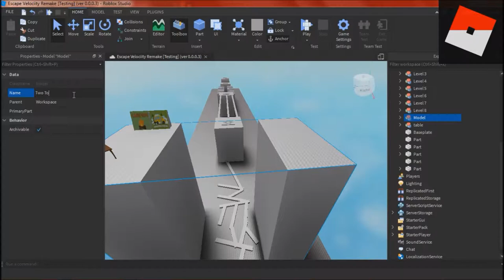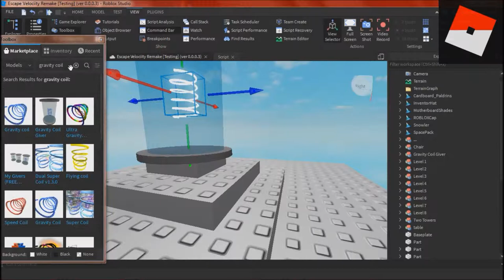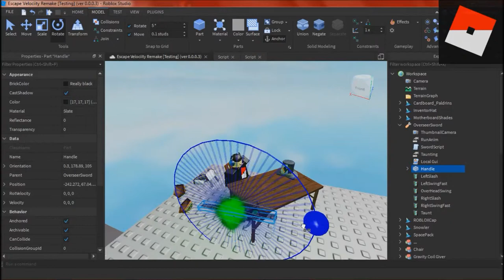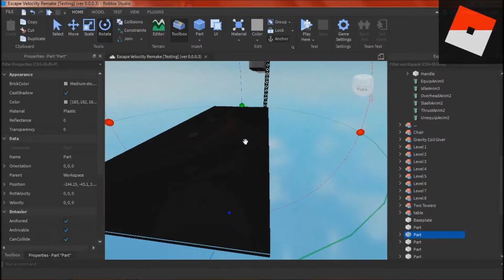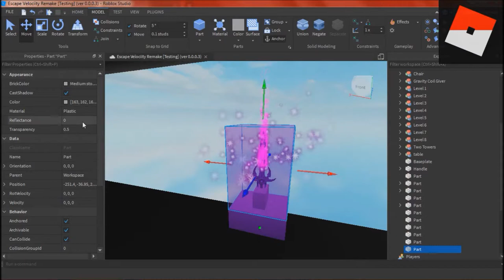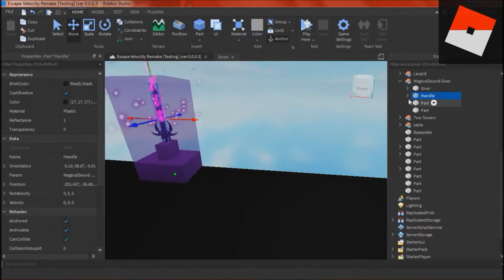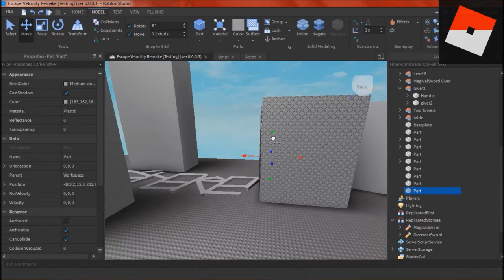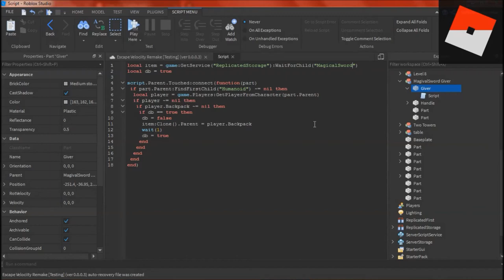10 hour to Updating my Game, part 2 | Roblox Studio Part #4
=-=-=-=-= THE GAME =-=-=-=-=

=-=-=-=-= The Music =-=-=-=-=